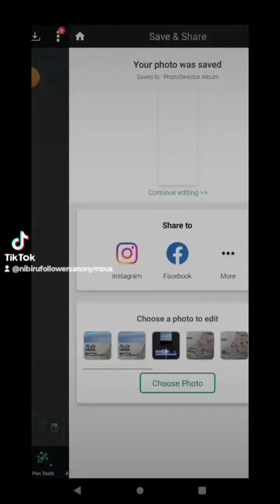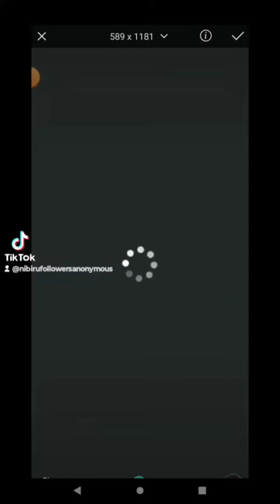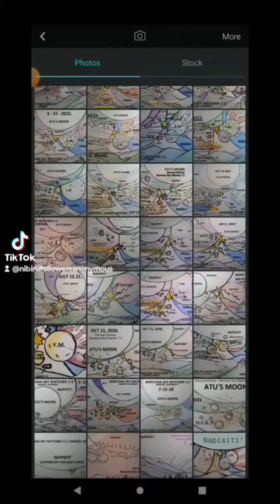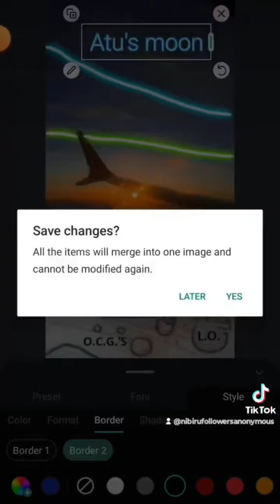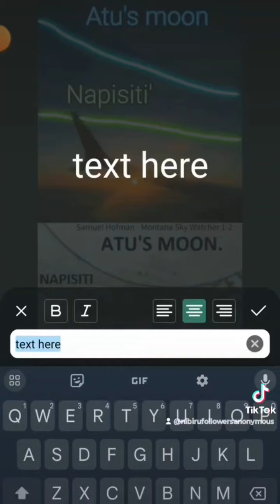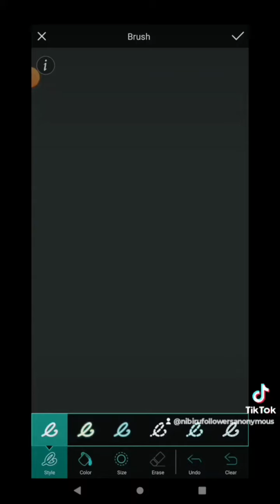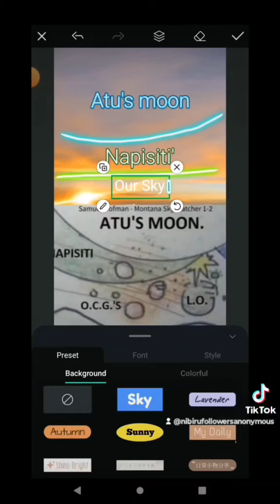AIRPLANE VIEW of the PLANETS of our BINARY TWIN SOLAR SYSTEM ✈️🧐🎯